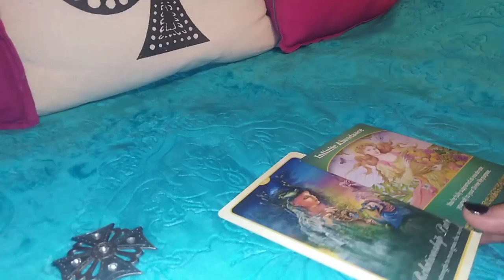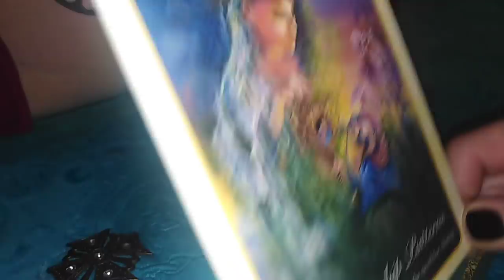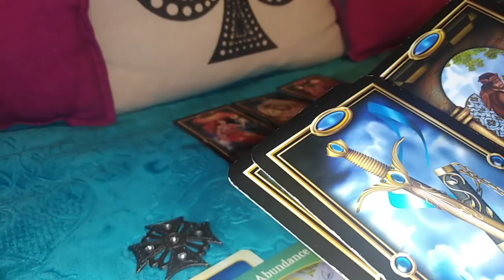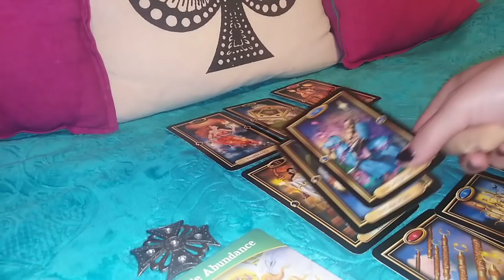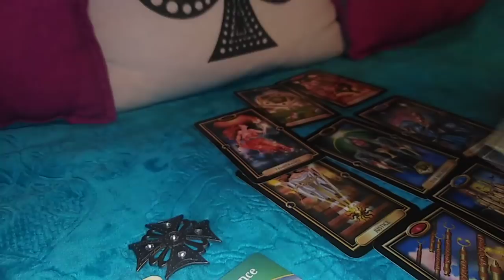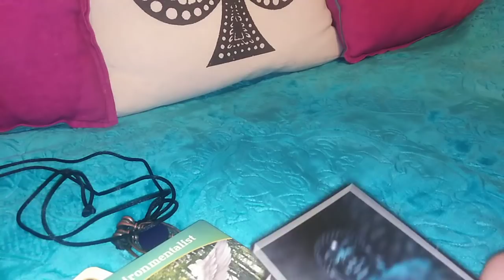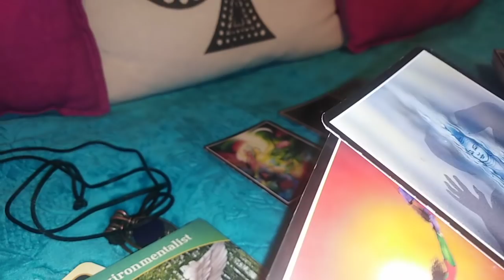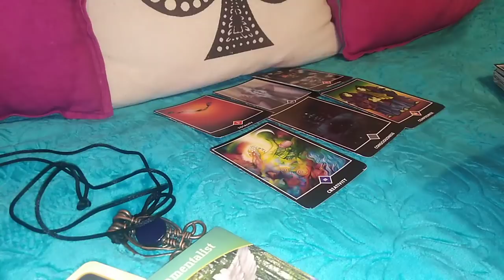ETALAREA TA PENTRU APRILE - ALEGE CARTEA - NR 1 SI NR 2(PARTEA 1)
Nr 2 - 27,27 (partea 1 continuare in urmatoarea inregistrare.